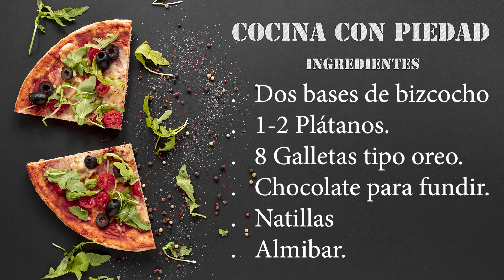TARTA FANTASMA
Vídeo recetas de gastronomía tradicional, recetas sencillas y sobre todo fácil de hacer, explicadas paso a paso y dirigido a todos aquellos que quieren comer sano, rico y  sin complicaciones. En este especial Halloween os traemos una divertida tarta fantasma.  eso sí,  podréis crear lo que queráis, ya vuestra imaginación es la que manda.  pues adelante, os invito a que la re hagáis, seguro que serán un éxito.
Hoy seguimos con nuestras recetas de Halloween, haremos una tarta fantasma, espero que os guste.

INGREDIENTES
.  Dos bases de bizcocho.
.  1-2 plátanos
.  8 galletas tipo oreo
.  Chocolate para fundir
.  Natillas
.  Almíbar para el bizcocho